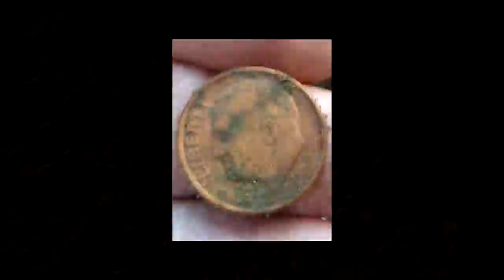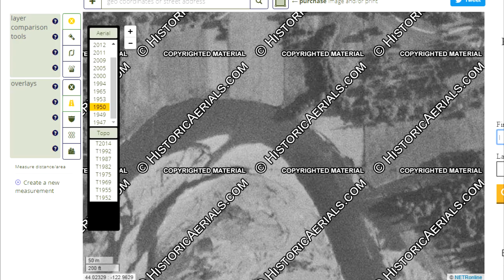Metal Detecting Clearwater Park #2